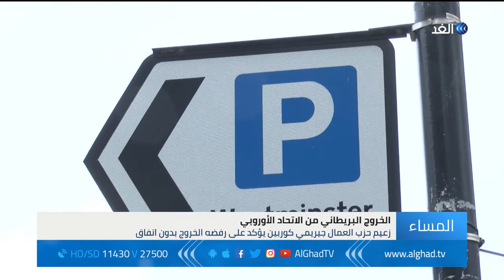مشاورات ماي مع رئيس المفضية الأوروبية لم تسفر عن حل لأزمة الحدود الأيرلندية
قالت مصادر صحفية ودبلوماسيون إن فرق التفاوض حول خروج بريطانيا من الاتحاد الأوروبي ينوون إصدار بيان قانوني يؤكد أن نقاط الدعم في أيرلندا مؤقتة.
وتسعى فرق التفاوض البريطانية لتجاوز أزمة الحدود في الجزيرة الأيرلندية التي تسببت في تعطيل اتفاق الخروج.
المزيد من التفاصيل في سياق تقرير مراسل الغد من لندن عمر بشير.